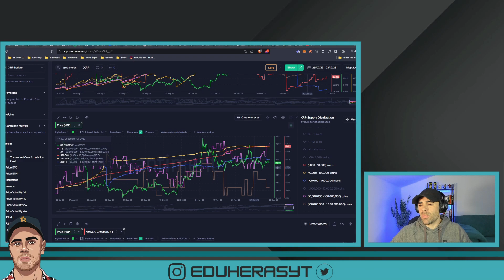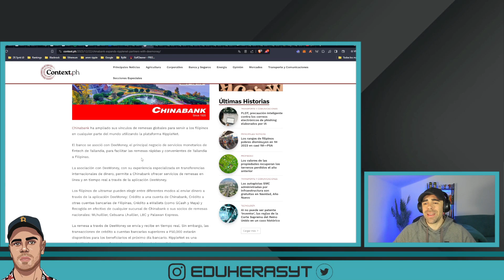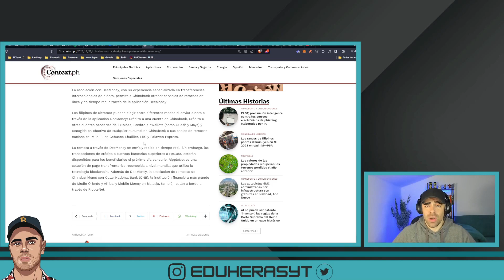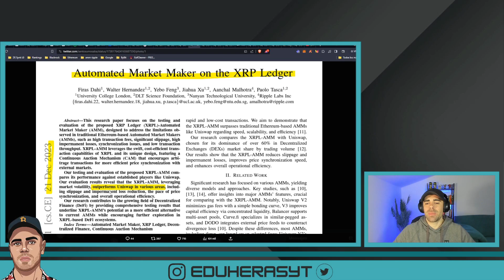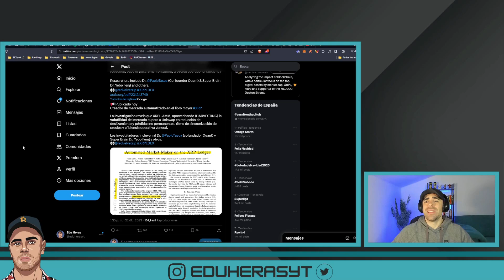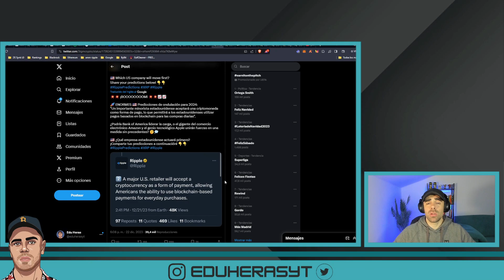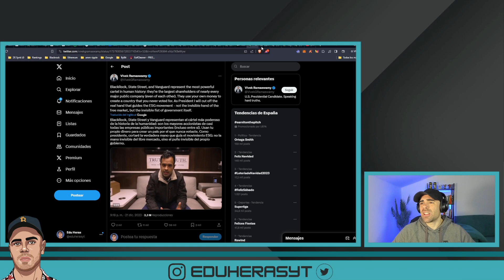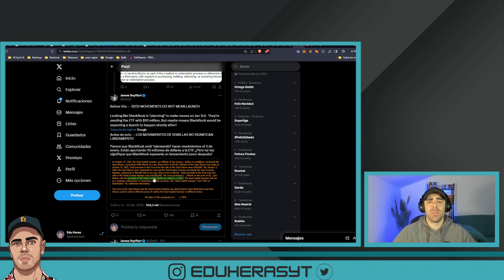⚠️RIPPLE SE EXPANDE MÁS EN ASIA😱XRP TIENE QUE EXPLOTAR YA!!🚨ETF APROBADO EL 3 DE ENERO🔥ripple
➡️ Ripple se expande más en Asia con un nuevo partner que va a adoptar RippleNet para hacer los pagos transfronterizos. XRP tiene que explotar ya viendo como está el gráfico y el tiempo que lleva en zona de acumulación. BlackRock tiene como fecha de inicio del ETF de Bitcoin el 3 de enero de 2024. ¿Será esta la fecha de la aprobación del ETF de Bitcoin?

ChinaBank se asocia con Ripple para realizar pagos transfronterizos con Filipinas a través de RippleNet. Mientras en Estados Unidos el foco está puesto en los ETF de Bitcoin, Ripple sigue llegando a nuevos acuerdos fuera del país americano.

Curioso el tweet de un integrante de Ripple donde decía que en 2024 habrá algún minorista que adoptará la tecnología de Ripple en Estados Unidos. No han dicho nada de XRP pero sabemos a qué se refieren cuando hacen este tipo de declaraciones.

Un abogado pro Ethereum ha pedido a todos los exchanges de Estados Unidos que identifiquen a sus holders de XRP.

A todo esto, XRP sigue en la zona de los 0.60$ y tiene pinta que en un momento u otro va a explotar en alguna dirección.

BlackRock ha puesto fecha a su fase semilla del ETF de Bitcoin para el 3 de enero de 2024. Esta ha sido la fecha elegida por BlackRock y lo hará con 10 millones de dólares. Con este dato, podríamos deducir que la aprobación de los ETF de Bitcoin está más cerca que nunca.